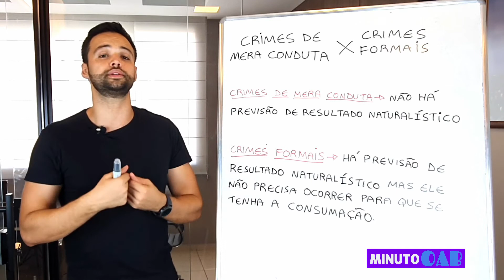Mera conduta x Crime formal youtube